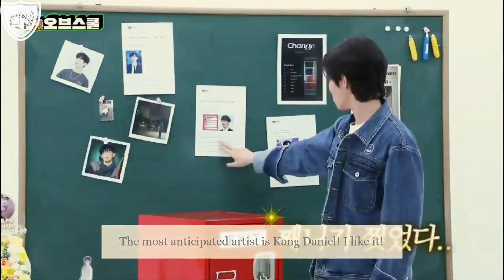Wanna One Moments After Graduated ∞ (Wanna One 4th Anniversary)